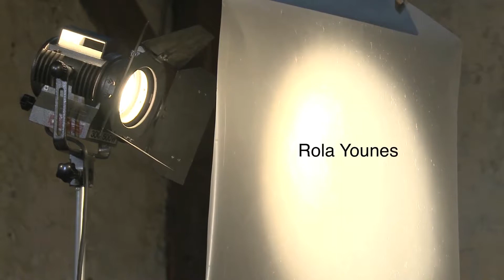Rencontre Catherine Zittoun Séminaire Corps, Langages, Pensée..2014